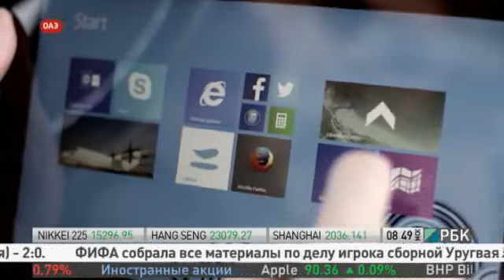РБК "Специальный репортаж" Фестиваль Небесного Кино